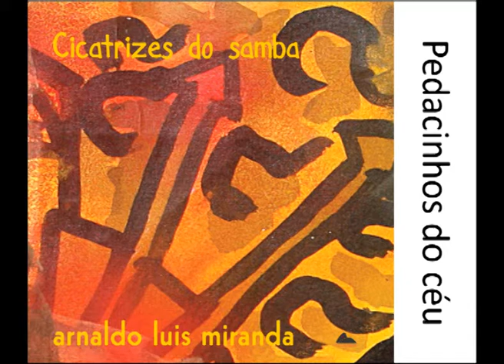Arnaldo Luis Miranda - Pedacinhos do céu - álbum Cicatrizes do samba | LEGENDADO PT-BR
Pedacinhos do céu
(para Carolina Berbert in memoriam)

Teus olhos, pedacinhos do céu
São para mim as janelas do mundo
Bebo ali alegria a granel
Ali repouso meu coração vagabundo
Sou tão frágil agora que a tenho
E forte tanto só por tê-la
Que nada digo nem arrisco engenho
Onde a natureza fez-se plena e por inteira
Amá-la é, pois, a fortaleza
Aberta, nos seus flancos desarmada
É delicada a força da beleza
Tão certo como existe uma força fraca
Prensençausente que intriga
Confunde e ao coração atordoa
Só sei, filha, que amá-la – maravilha!
Tornou-me frágil como as coisas boas
Eu que sou um perdido
"Ri das cicatrizes quem não foi ferido" *
Eu que sou um danado
Zomba do amor quem nunca foi amado

* (Shakespeare, W.)

ficha técnica

bateria Jouber Alves | contrabaixo acústico Edson Lobo | Flauta transversa Maycon Lack | piano Anderson Erthal | programação de vibrafone Tiquinho Santos | viola Daniel Albuquerque | violão Ney Velloso | violino 1 Daniel Guedes | violino 2 Gabriela Queiroz | violoncelo Marcio Malard | vocais Ana Carolina, Nicéa e Ney Velloso | arranjo Anderson Erthal | arranjo vocal Ney Velloso